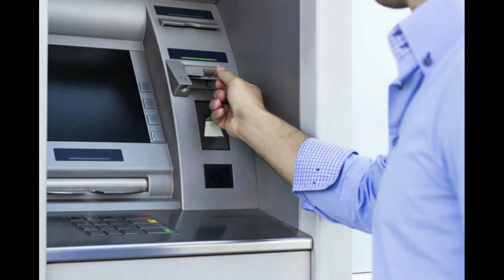Əhaliyə daha bir güzəşt nəzərdə tutulur – Faiz tutulmaya bilər